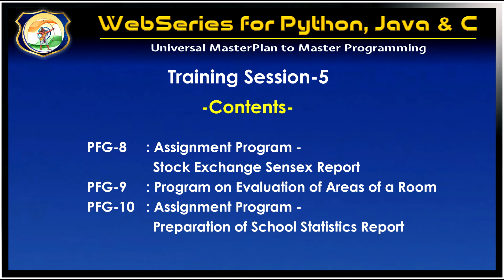Training Session - 5